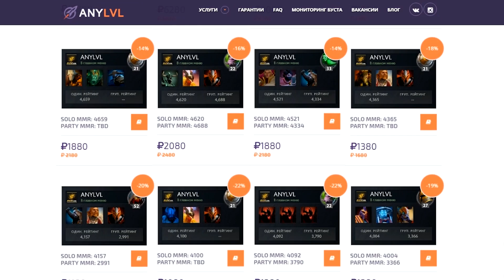Dota 2 Tricks: LIFE after DEATH - 7.05!!!